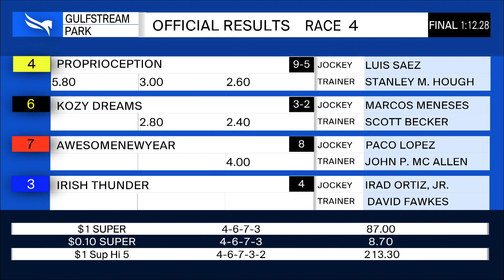Gulfstream Park March 11, 2020 Race 4